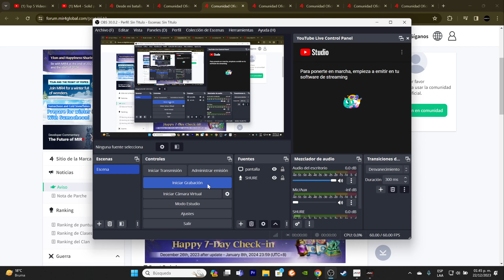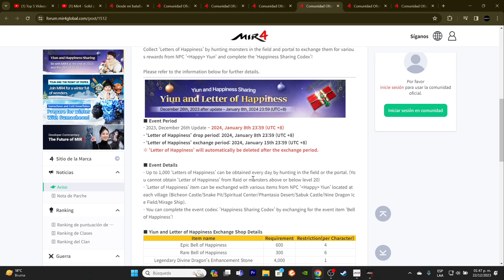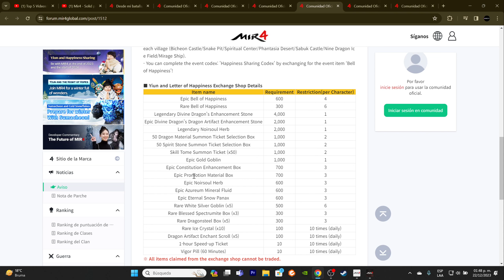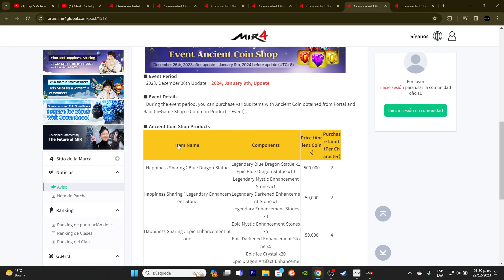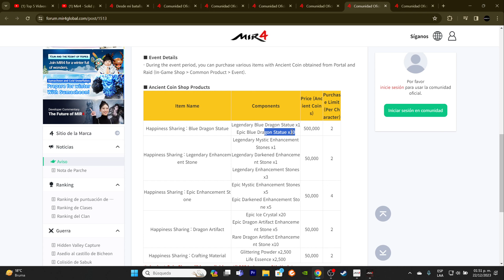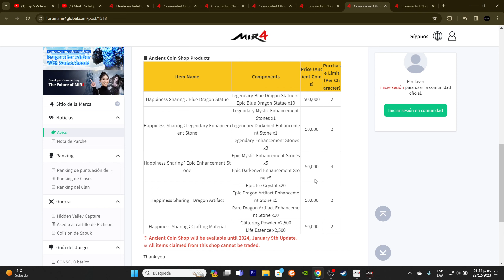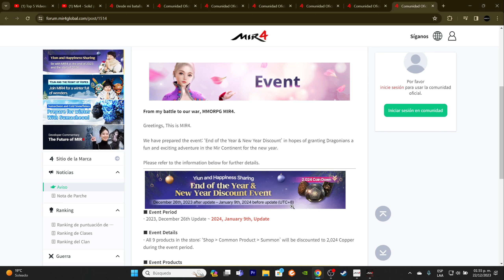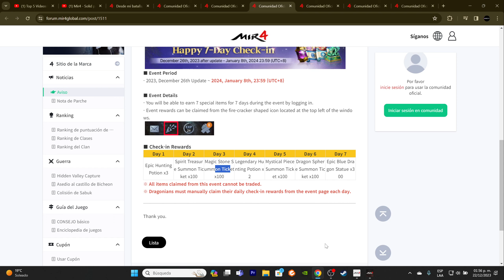MIR4 GRAN ACTUALIZACIÓN DE FIN DE AÑO ... Polvos Elixir PIEDRAS NEGRAS GRATIS! MOSTRO